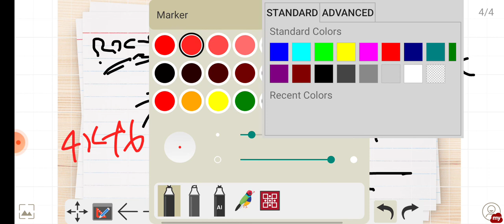class 9 maths chapter 2 exercise 2.3 question 1 by division method| traditional division method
class9,10,11 traditional division method of polynomial chapter. polynomial chapter exercise

साथीहरु मेरो channel मा तपाइहरुलाई सुवागत छ। यो मेरो नया YouTube channel हो। मलाई तपाइहरू सहयोग गरेर अगाडि बढ्नमा मदत गर्नुहोस।

यस YouTube channel ma तपाइहरू धेरै कुराहरु सिक्नु हुनुहुन्छ
जस्तै:
1. Grammmar book related problem

2.math book काे questions हरुको solutions।

3.nepali book काे guide मिल्छ।

4. Science book काे guide पनि मिल्छ।

5.इंग्लिश book ko guide र essays हरू पनि मिल्छ।

6. Letters, essays, story writing पनि लेख्न सिकाइन्छ ।

अरु subjects हरोको पनि तपाइलाइ सहयोग मिल्छ।

official

कुनै पनि विषयकाे समस्या या भने माथि दिएको मोबाइल वा messanger,Whatsapp मा contact गर्नु होला।

1. Sudip Jaiswal official vlogs
2. Learn with sudip
3. Study with sudip
4.sudip Jaiswal official